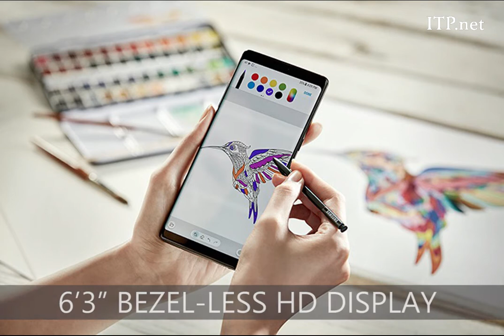Samsung Galaxy Note8 unpacked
Boasting the largest screen on a Note device to date, Samsung Electronics Co. has unveiled the all-new Galaxy Note8, the latest update to the hugely popular smartphone line.